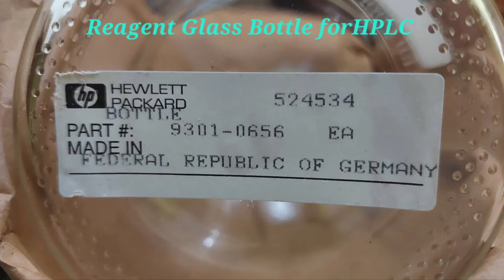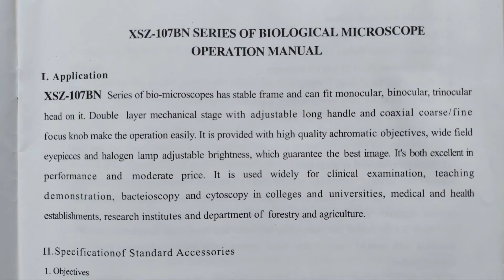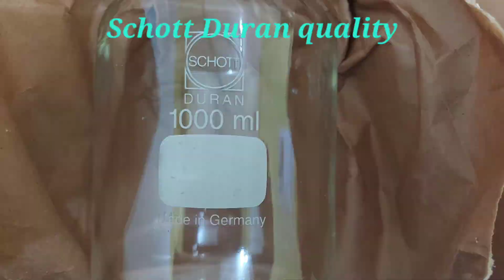Alat Laboratorium Whatman XSZ107BN Sony Schott Duran Cuci Gudang